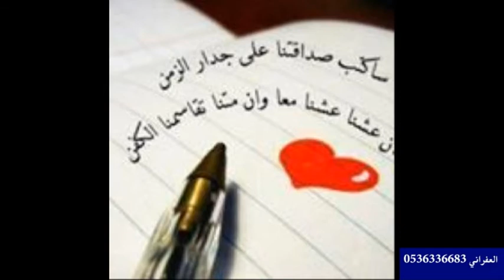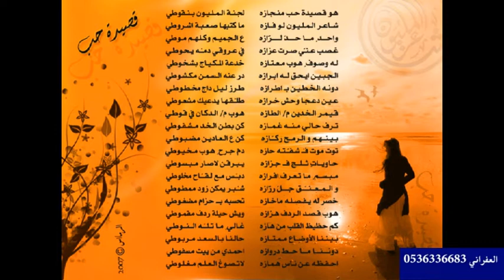شيلة دخيل عينك